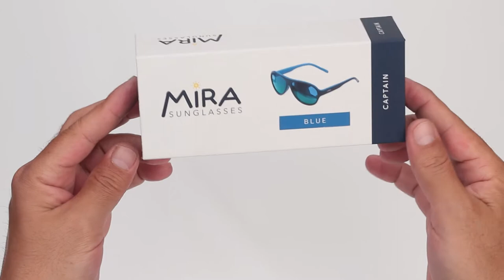MIRA Captain Sunglasses for Kids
Looking for a durable pair of sunglasses for your child that are trendy AND provide adequate protection for their eyes?

Look no further than the Mira Captain sunglasses - suitable for kids aged 3-12.